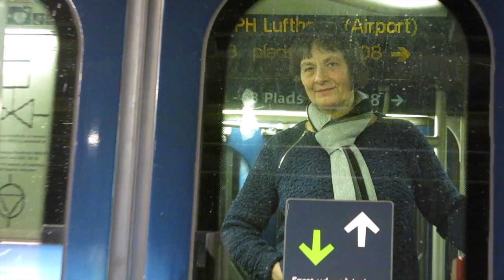ODENSE BANEGAARD AFGANG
Denne video handler om ODENSE BANEGAARD AFGANG KL. 03.42